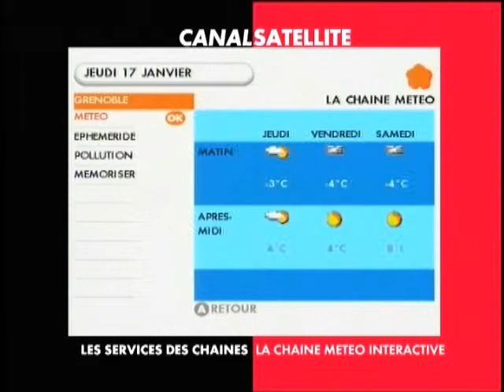La Chaîne Météo Interactive - Canalsat